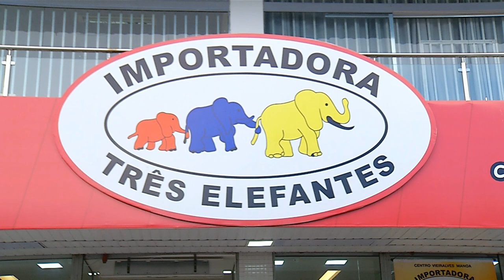Conheça os ganhadores do Quadro Agora é com você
04º BLOCO AGORA 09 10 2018 - Conheça os ganhadores do Quadro Agora é com você